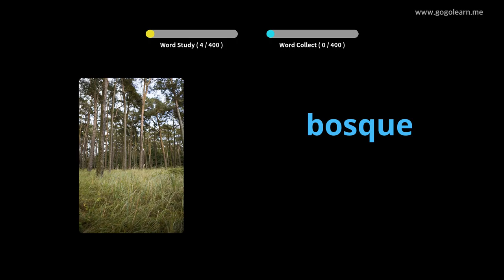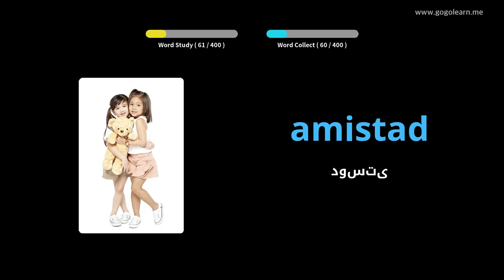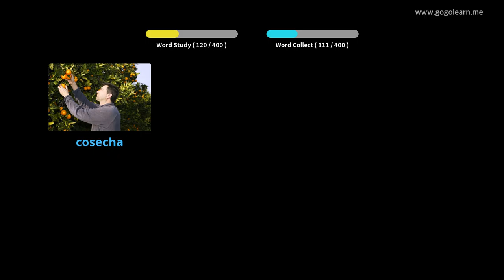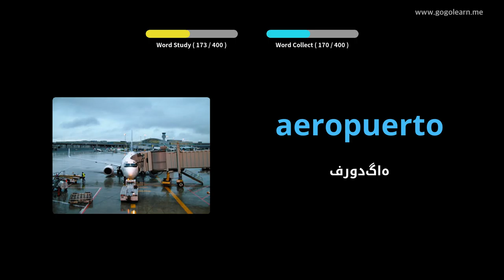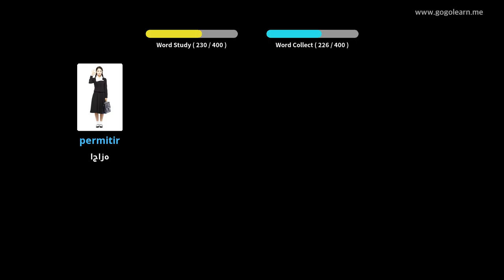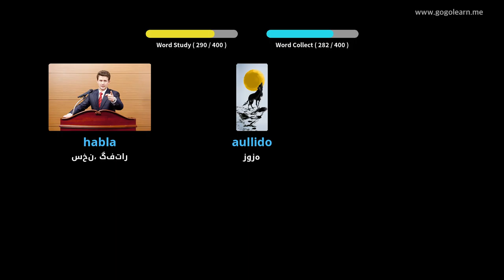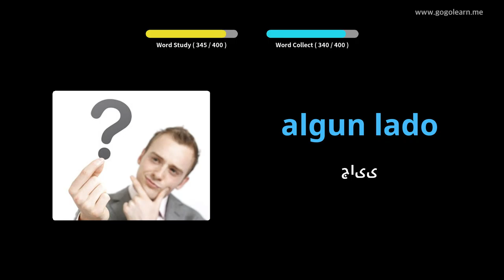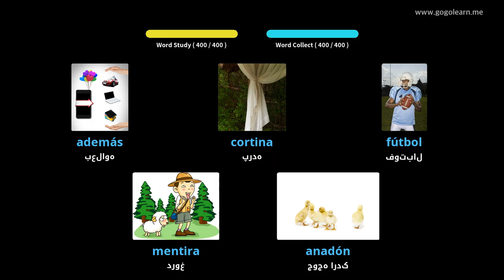مدرسه متوسطه واژگان اسپانیایی 2 |Golearn